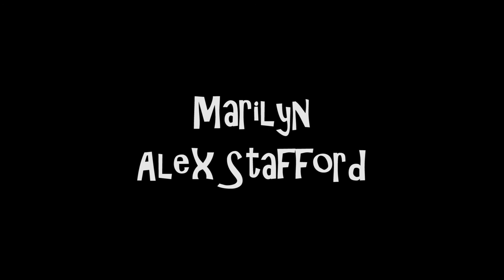BAMLO - SOCAPA Porter Film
Framed for a series of crimes by his beloved teddy bear, a juvenile delinquent must prove his innocence.

This is my under 4 minute short film for SOCAPA.